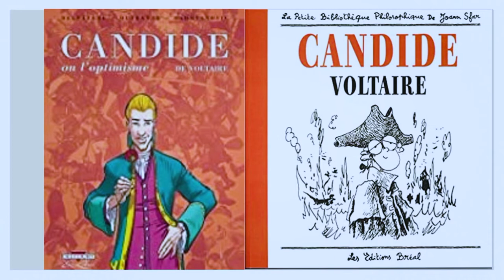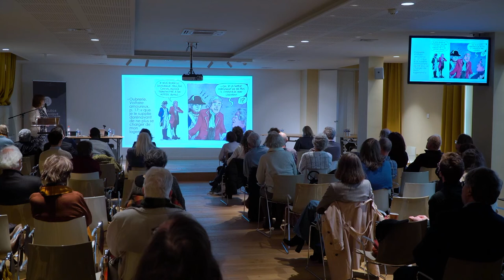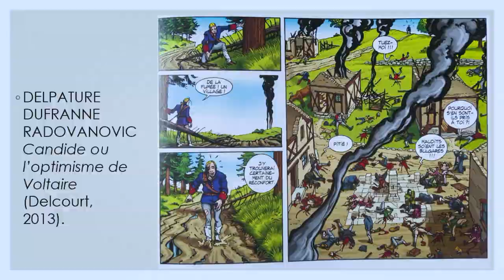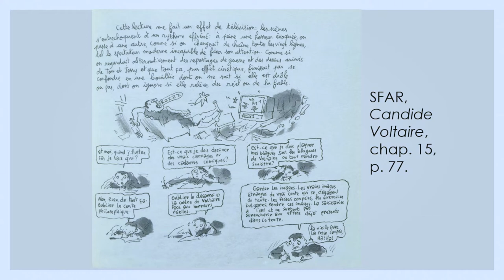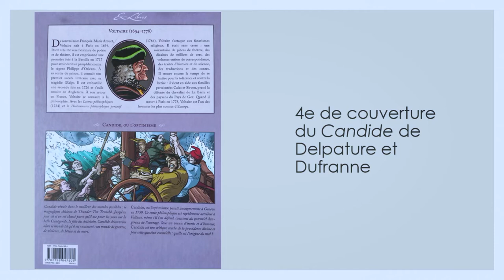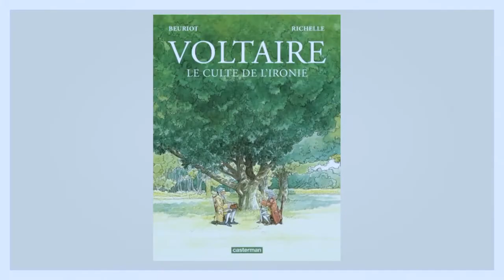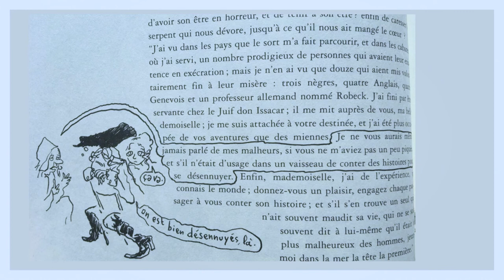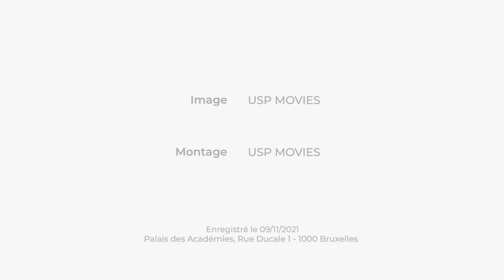L’ironie voltairienne est-elle soluble dans la BD ?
Que reste-t-il aujourd’hui de l’ironie voltairienne ?

Avec:
Laurence MACÉ (Université de Rouen)